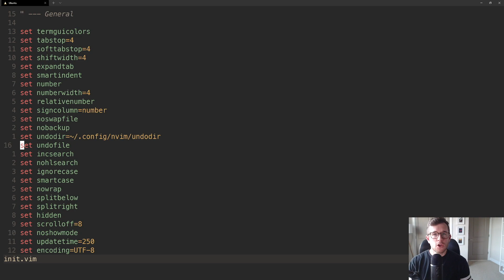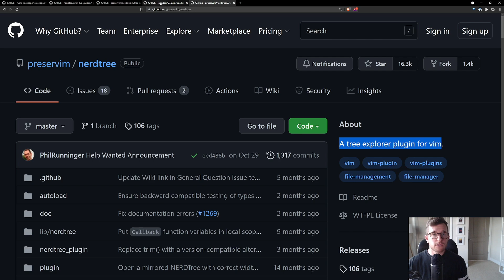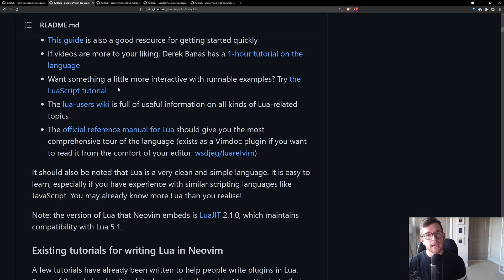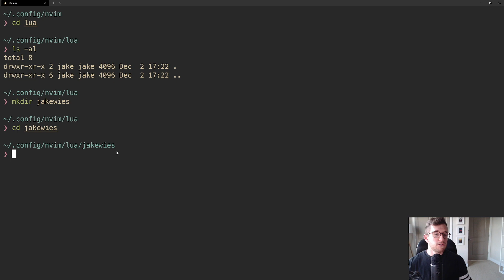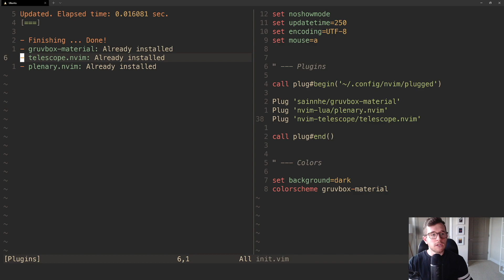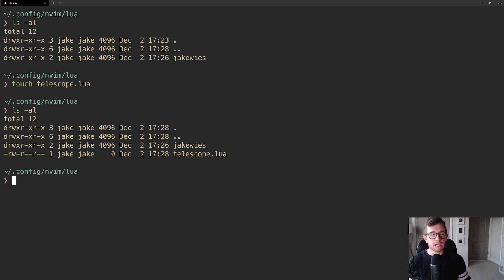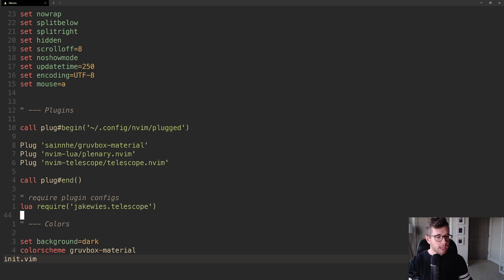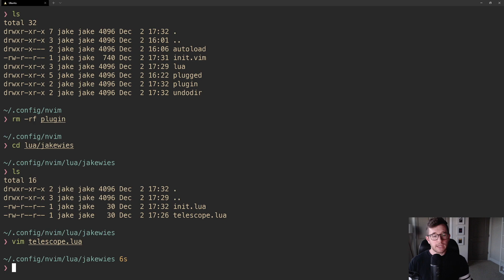How I Setup Neovim Plugins With Lua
In this video I discuss my thought process when selecting and configuring Neovim plugins. There are a lot of ways to manage your setup - folder structure, naming conventions, etc. By no means is this the ONLY WAY, but it's how I currently do things. It will probably change in the future, but there is some good lessons to be learned in the meantime.

⏰ Timestamps

0:00 Introduction
1:24 Reviewing current setup
1:45 Neovim plugins vs Vim plugins
4:22 My approach for selecting plugins
5:53 How to configure Neovim plugins in Lua
16:54 Conclusion

📝 Show Notes

👋 About Me

Hey there! I'm Jake. I make YouTube videos about all the cool things I learn in my pursuit to be a better software developer.